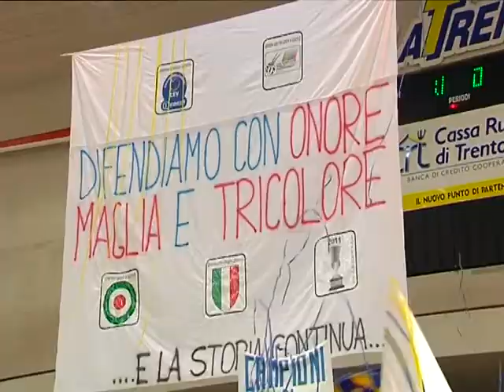"RTTR Volley", puntata n°21 - lunedì 31 marzo 2014